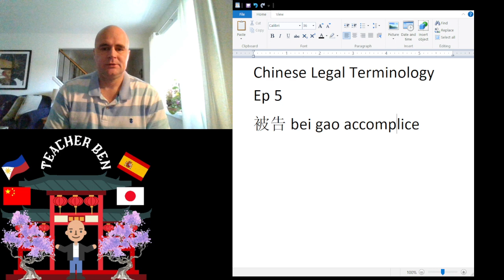Legal Terminology in Chinese Ep 5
This is my Fifth installment in the on going series of "Legal Terminology in Chinese."